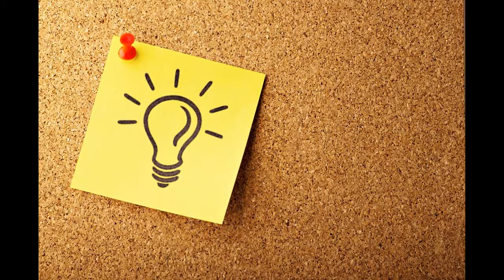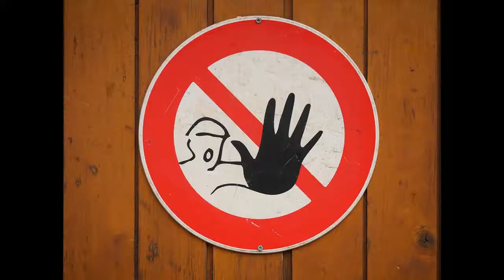RUTINA PARA BAJAR DE PESO - PASO 4 - COMER DE TODO CON MODERACION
RUTINA PARA BAJAR DE PESO - PASO 4 - COMER TODO TIPO DE ALIMENTOS CON MODERACION - CONSEJOS PARA BAJAR DE PESO